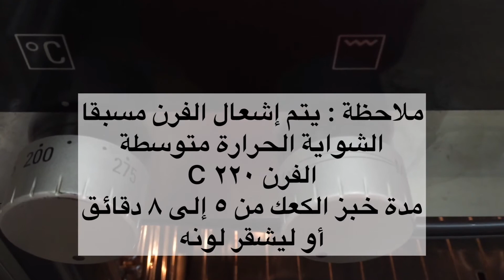كعك العيد الفلسطيني على طريقتي و السر بقرمشته || Palestinian Dates kahk